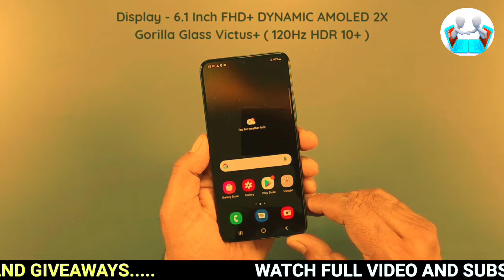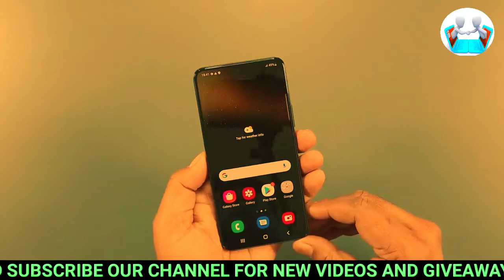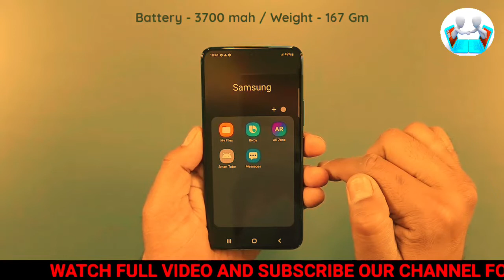Samsung Galaxy S22 Unboxing in Hindi || galaxy S22 review || Giveaway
A better way to think about the Galaxy S22 is to consider the value it delivers. Opt for this model, and you'll get the same Snapdragon 8 Gen 1 chipset that powers Samsung's flashier S22 options. You can also expect a bright display and the same impressive camera setup as the S22 Plus. And all this comes in package that starts at less than $800 — $200 cheaper than the next model in Samsung's lineup.

The Galaxy S22 won't be the model of choice for everyone, especially those who want every premium feature packed into a phone. But our Samsung Galaxy S22 review finds a phone with enough high-end features to impress as one of the best Samsung phones, especially at this price. If you've been holding out on updating your phone in part because of the rising cost of flagship devices, the Galaxy S22 will remind you that you don't have to part with big bucks to get a premium handset.

The Galaxy S22 has been on sale since the end of February. You'll find it at every major wireless carriers, as well as a few MVNOs like Google Fi, Xfinity Mobile and Visible. Retailers such as Amazon and Best Buy sell the phone, too, and you can buy it directly at Samsung.com, where the Galaxy S22 is available in four Samsung-exclusive colors.

The Galaxy S22 starts at $799 for a base model with 128GB of storage. You can bump that up to 256GB for another $50. (For this review, we ponied up for the 256GB Galaxy S22.) The best Galaxy S22 deals can help you lower that price tag, though you'll likely need to trade-in a current phone or sign up for an unlimited data plan (or do both) to reap substantial savings. And once you have it in your hand, make sure you check out our list of Samsung hidden features that will change the way you use your phone.

samsung
samsung galaxy
galaxy s22
samsung s22
unboxing
samsung galaxy s22 plus unboxing
samsung galaxy s22 ultra hindi unboxing
samsung galaxy s22 ultra unboxing hindi